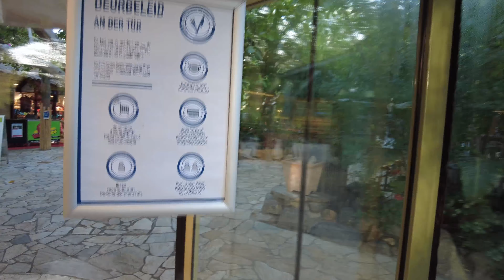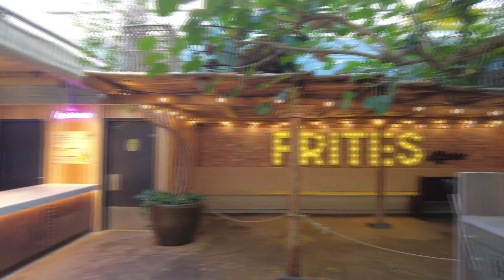CenterParcs De Kempervennen Market Dome | Doorloop/Walkthrough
Hier doen we een rondje door de Market Dome bij CenterParcs de Kempervennen.